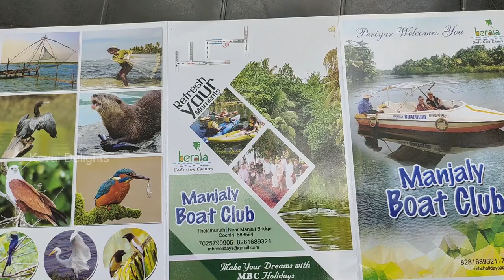Manjali boat club |Best Boating Experience in Kerala|கேரளாவில் இயற்கை அழகை ரசித்தபடி ஒரு படகு பயணம்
Manjaly Boat Club was an amazing experience with a lot of stuff like Periyar, mangrove, bamboo, forest, and especially malavanappara(rock) which is surrounded by water, it was a unique one.
Address: Manjali, North Paravur, Kerala